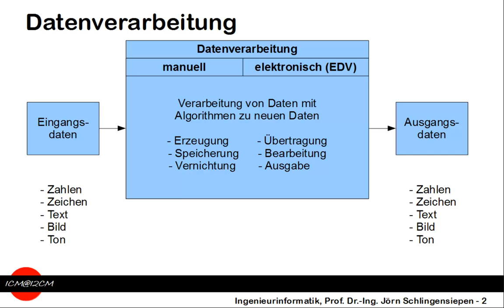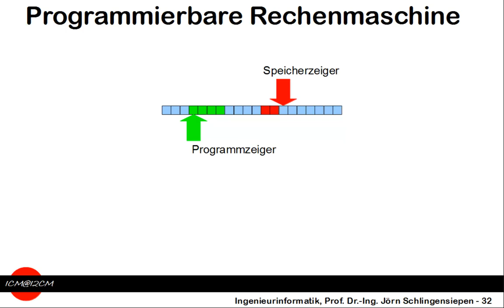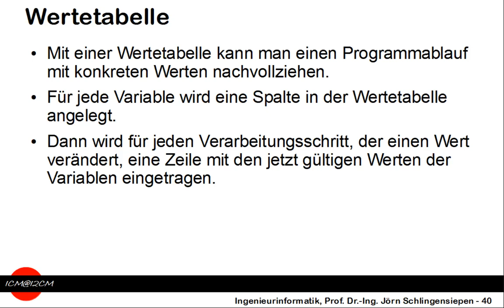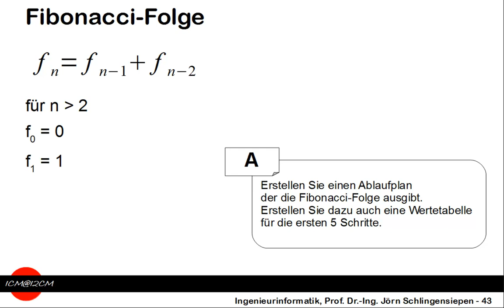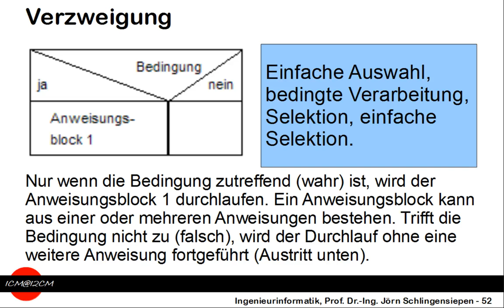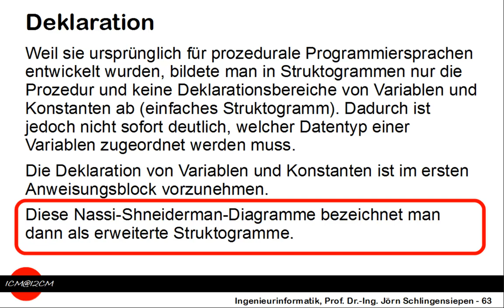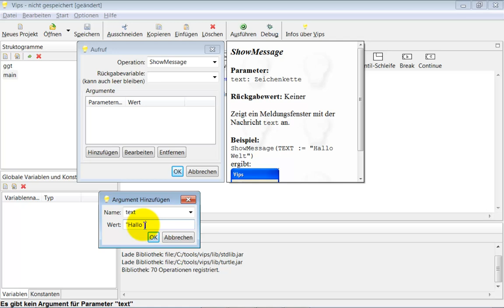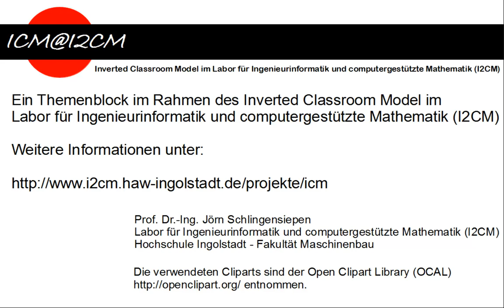[02] Einführung in die Programmierung